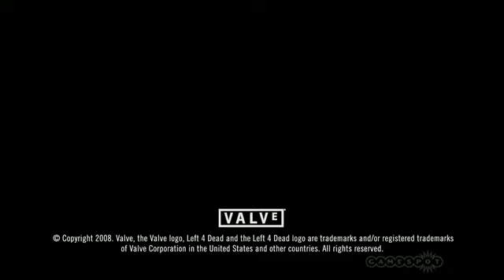Left 4 Dead Official Movie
What happends when the world gets infected by a virus?
Some people survive..